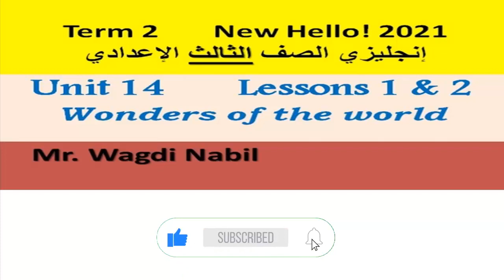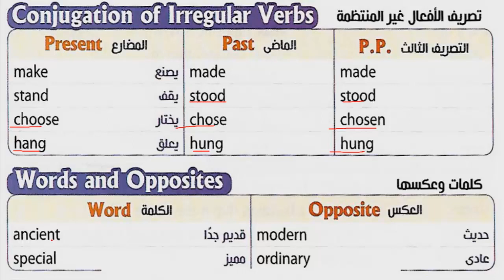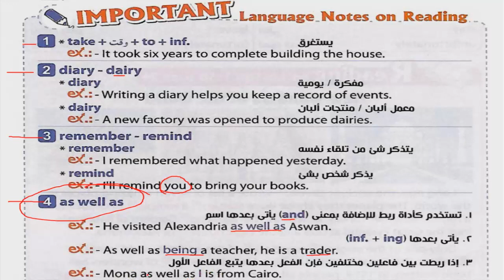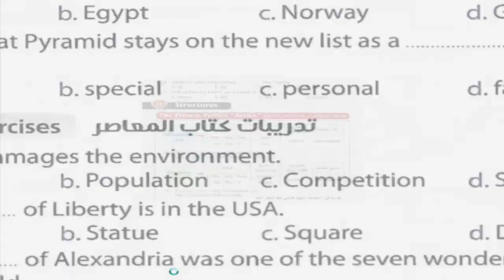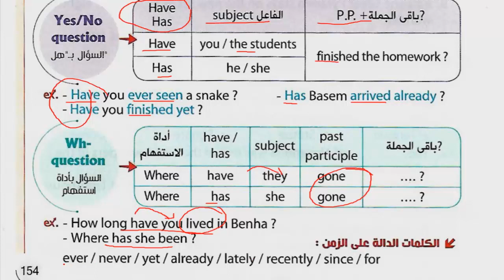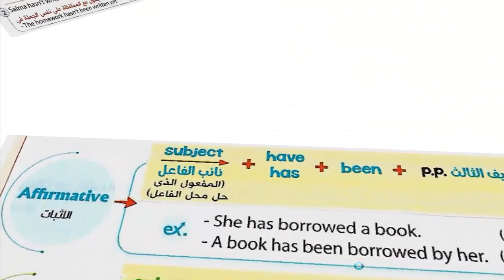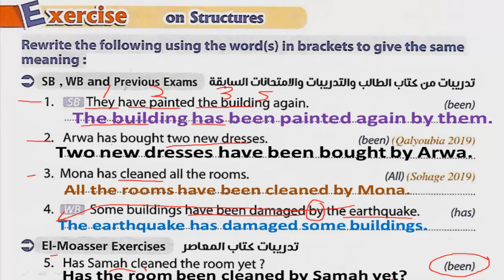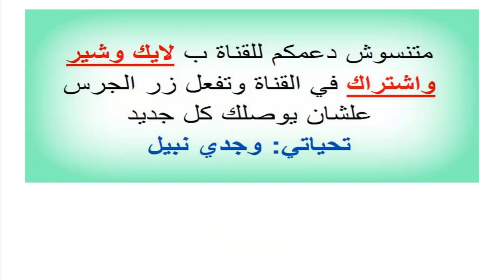شرح وحل الوحدة 14 الدرسين 1 & 2 إنجليزي تالتة إعدادي - ترم تاني 2021 Unit 14 - Wonders of the world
شرح الفصل الدراسي الثاني 2021 في مادة اللغة الإنجليزية
شرح وحل الوحدة 12 الجزء الأول
شرح وحل الوحدة 12 الجزء الثاني
شرح وحل الوحدة 13 - الجزء الأول
شرح وحل الوحدة 13 - الجزء الثاني
شرح وحل الوحدة 14 - الجزء الأول

دروس ببلاش